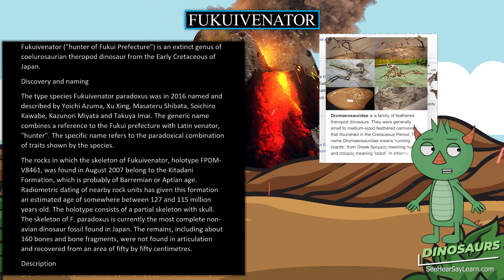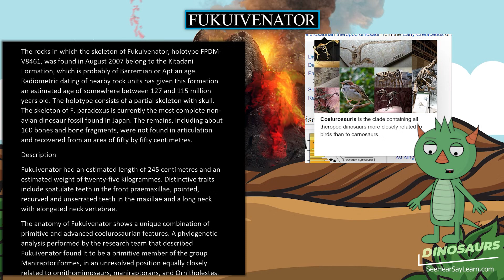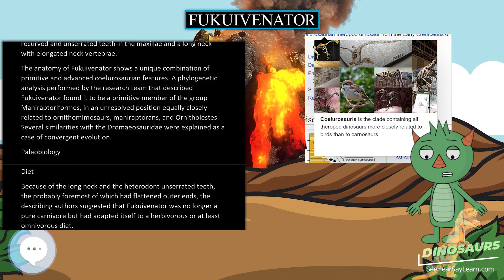Fukuivenator 🦖🌴 DINOSAURS 🌴🦖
Fukuivenator ("hunter of Fukui Prefecture") is an extinct genus of coelurosaurian theropod dinosaur from the Early Cretaceous of Japan.

30 Pack Dinosaur Fossil Skeletons

Minelab GPZ 7000 Gold Nugget Metal Detector